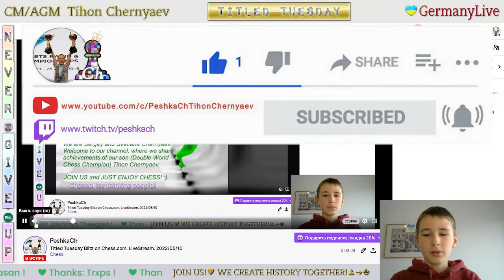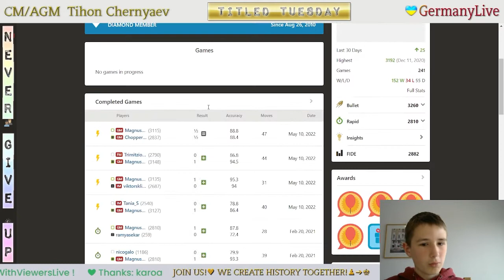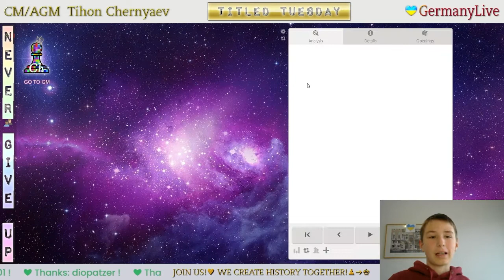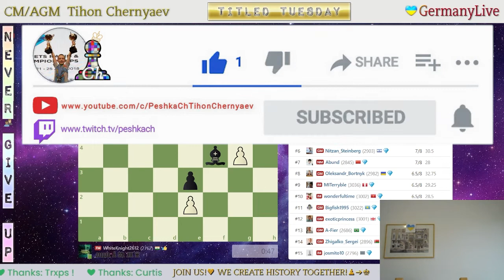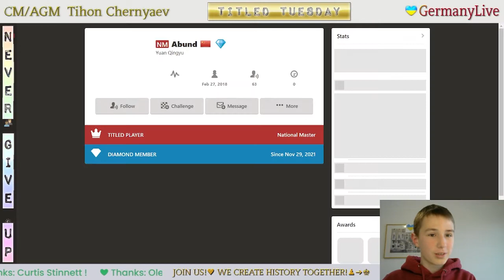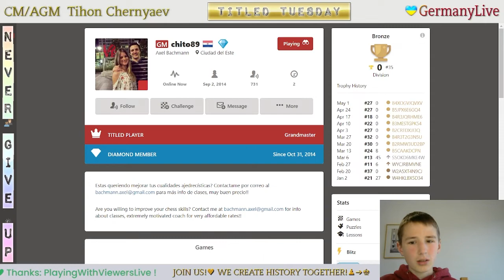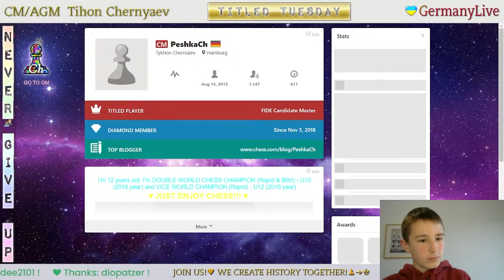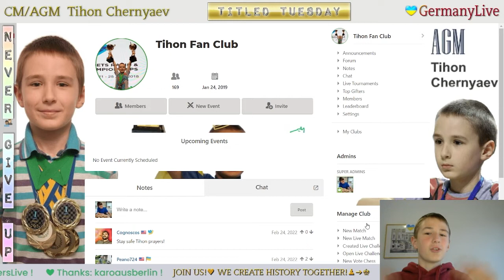CHESS. Titled Tuesday Blitz on Chess.com. LiveStream. 10/05/2022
The highlights of the stream:
     0:50 - CM Perecke vs CM PeshkaCh
   10:29 - CM PeshkaCh vs IM shav3184
   20:10 - FM cstevens1 vs CM PeshkaCh
   30:32 - CM PeshkaCh vs GM Bacyanide
   46:54 - CM PeshkaCh vs GM Sanan_Sjugirov
   56:54 - NM UKR_Master vs CM PeshkaCh
1:08:09 - CM PeshkaCh vs IM themind1hunter
1:18:36 - GM temiksmozg vs CM PeshkaCh
1:34:18 - GM ActorXu vs CM PeshkaCh
1:45:41 - CM PeshkaCh vs GM Zq1
1:56:36 - FM muchojogo vs CM PeshkaCh